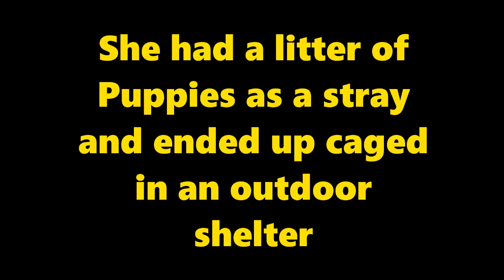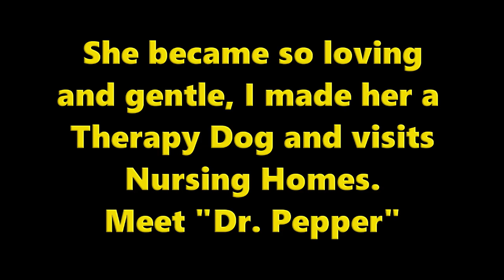PEPPER'S STORY (Sound On)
Rescue Dog. The incredible comeback of a stray dog left in the desert becoming an amazing Therapy Dog.